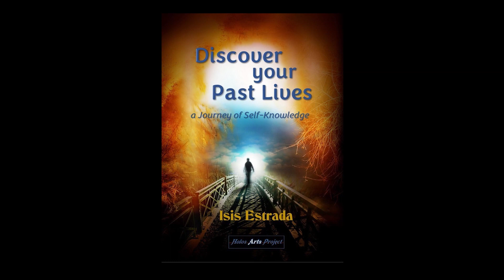Self-hypnosis: Brief Journey to a Past Life, with Dr. Isis Estrada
Guided meditation, part of the book Discover Your Past Lives: A Journey of Self-Knowledge, by Dr. Isis Estrada.
Have you ever wondered who you were in your past lives? What experiences you had, what people you met, what talents you developed, what lessons you learned? Would you like to explore your past and discover how it influences your present and your future? If the answer is yes, then this book is for you.